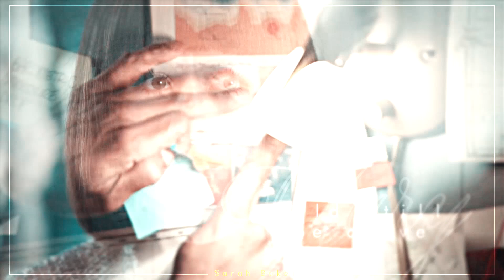Shadowhunters Collab | Find you {+3x20}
This collab is amazing! It turned how I wanted it to. It should have been my Birthday collab, but I was too overwhelmed because of Shadowhunters Finale. I still need time to process. But finale doesn't mean the end. For me it's not. I will always love this show that truly changed my life.

Shadowhunters are forever in my heart (and on my channel too!)

I want to thank members of the collab, thanks for being a part of it!

Have a good day))